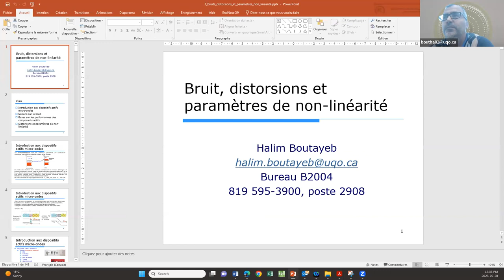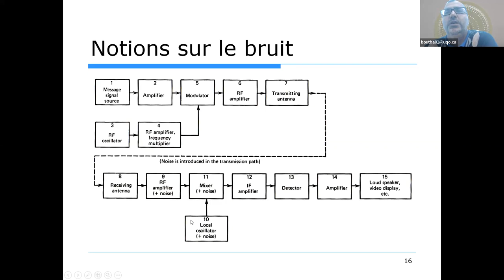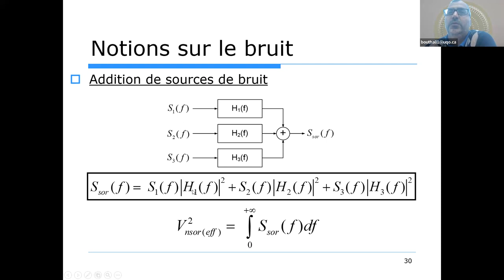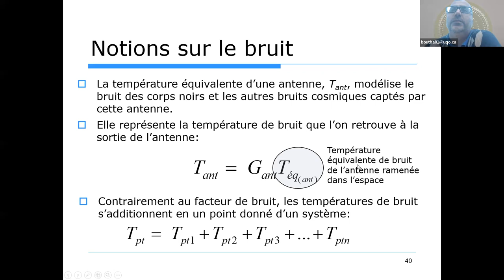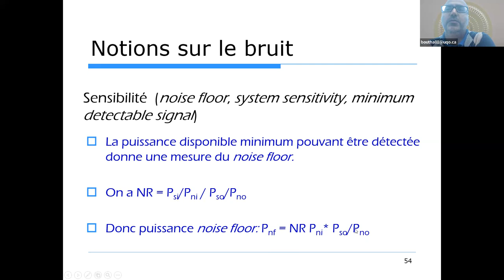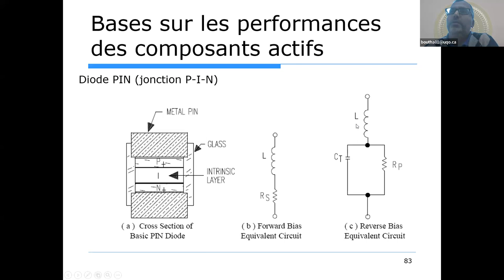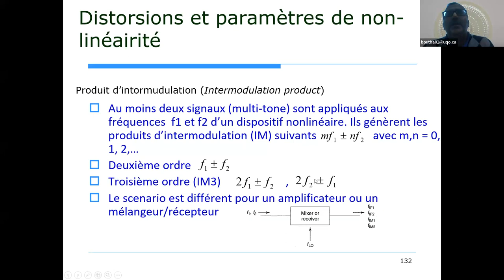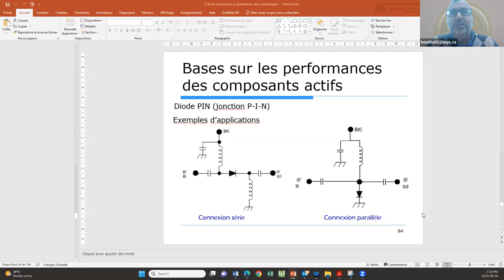Bruit, distorsions et paramètres de non-linéarité [FRENCH]